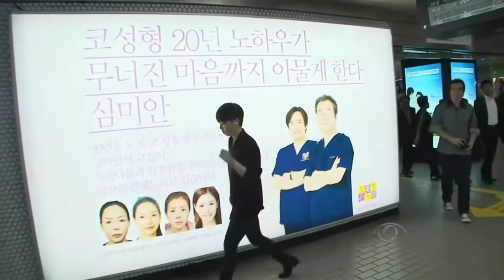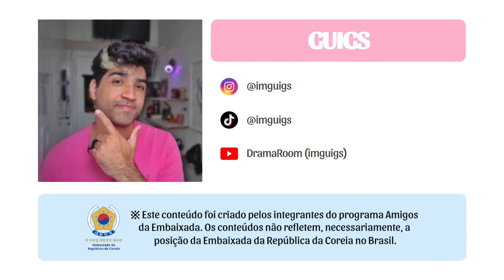A VAIDADE MASCULINA COREANA E SEU IMPACTO GLOBAL - Guigs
Nos últimos anos, tanto os grupos de K-Pop quanto as séries de televisão, conhecidas como K-dramas, se tornaram a maior influência para os jovens no país e, cada vez mais, a sua influência cresce pelo mundo todo. Mas o que isso tem a ver com a Vaidade Masculina? O Guigs, Amigo da Embaixada da edição de 2022, te explica nesse vídeo!